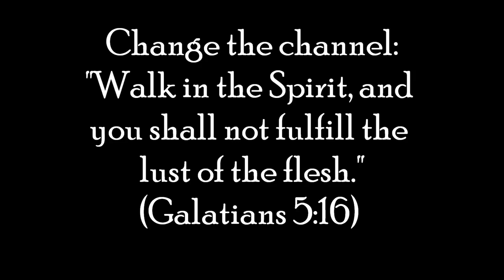Renewing the Mind - The Mind of Christ pt. 1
This video will be helpful for those
suffering with negative, unwanted thoughts.